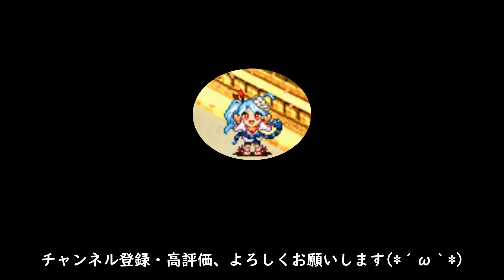【城プロ:RE】夢幻航海 EX-1-3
ただただ「にゃにゃーん」と言わせたかっただけ＾＾；

御城プロジェクトRE 夢幻航海 EX1-3